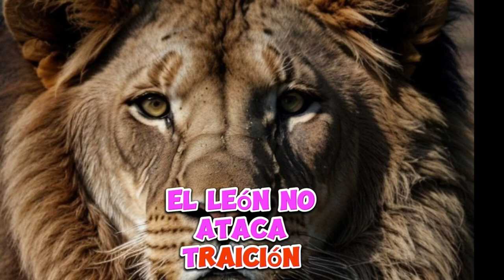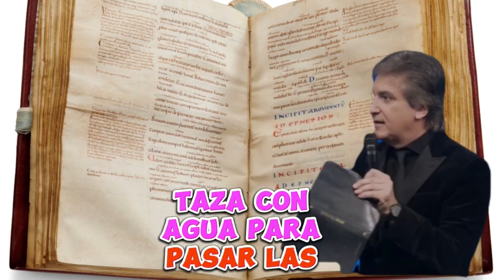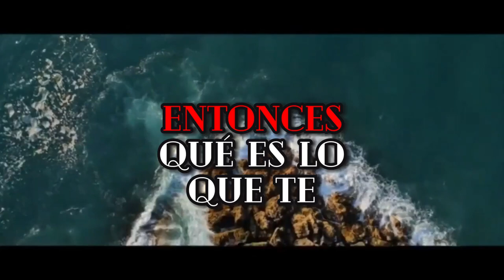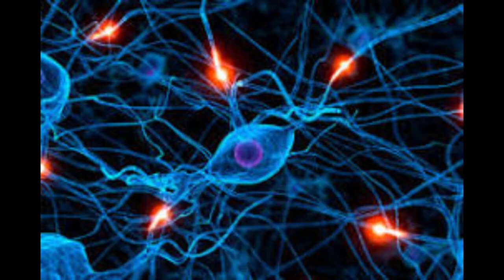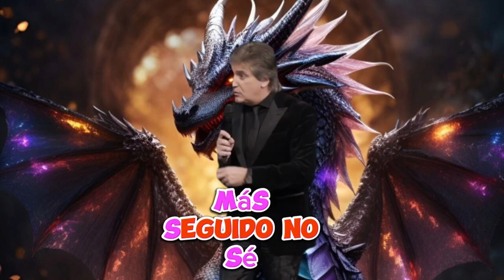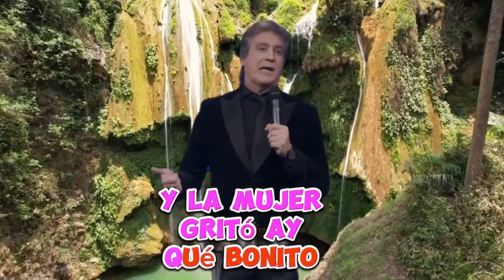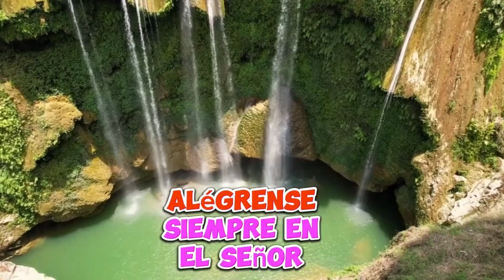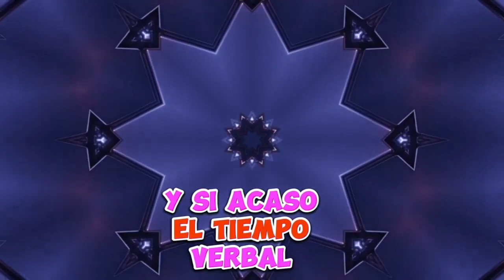DANTE GEBEL❤️UN DRAGON BAJO LA CAMA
Les dejo un resumen de la predica de @DanteGebelOficial Un Dragon bajo la cama
En resumen, el mensaje central es que, a pesar de los desafíos y preocupaciones de la vida, podemos encontrar paz y alegría al confiar en Dios y en su plan para nosotros. La fe en Dios nos capacita para enfrentar las dificultades con valentía y esperanza, sabiendo que Él está siempre presente y cuidando de nosotros.